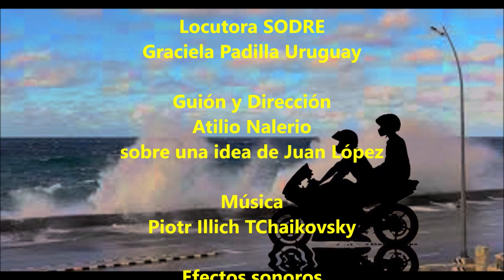Escapada Adolescente CAPÍTULO 5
Radioteatro basado en hechos que podrían haber sido reales. Una coproducción de "Utopía Estudios" (Pradera - Colombia) y "Estudio El Desorden" (Montevideo - Uruguay), 2023.